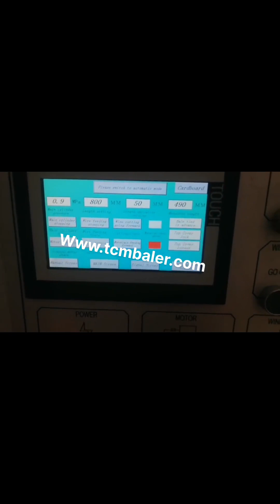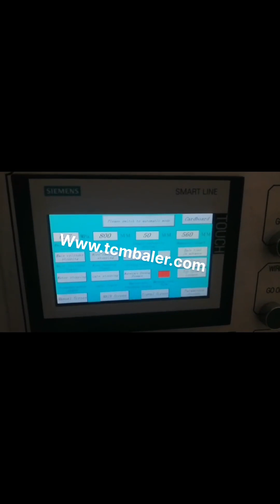carton compressor machine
carton compressor Namibia, carton compressor Suppliers and Philippines, Alibaba.com offers 4,877 carton compressor products. About 4% of these are General Industrial Equipment, 9% are Refrigeration Heat Exchange Parts, and 0% are Mining Machinery Parts. A wide variety of carton compressor options are available to you, such as type. carton baler compressor machine Ireland, carton baler Equatorial Guinea, About product and suppliers, 473 carton baler compressor machine products are offered for sale by suppliers on Alibaba.com A wide variety of carton baler compressor machine options are available to you, There are 471 suppliers who sells carton baler compressor machine on Alibaba.com, mainly located in, Carton Compress Baler Machine France, Carton Compress Haiti, Alibaba.com offers 4,713 carton compress baler machine products. About 86% of these are other packaging machines, 8% are balers. A wide variety of carton compress baler machine options are available to you, such as pouch, cartons, and bags. China Carton Compressor Malaysia, Carton Compressor Italy, China Carton Compressor manufacturers, Select 2020 high quality Carton Compressor products in best price from certified Chinese Air Compressor manufacturers, Carton Steel suppliers, wholesalers and factory on Made, in, China.com Cardboard Compressor Machine Belgium, Cardboard Serbia, Alibaba.com offers 708 cardboard compressor machine products. About 1% of these are general industrial equipment. A wide variety of cardboard compressor machine options are available to you, such as free samples, paid samples. cardboard compressor Indonesia, cardboard compressor Ecuador, Alibaba.com offers 804 cardboard compressor products. About 1% of these are General Industrial Equipment, 1% are Air, Compressors, and 0% are Refrigeration Heat Exchange Parts. A wide variety of cardboard compressor options are available to you, such as application. GIGA LX Guyana, Corrugated machine Mauritius, As an internationally proven integrated corrugated box machine manufacturer, GIGA LX offers a complete range of carton making machinery in these categories, Auto carton printing with slotting and die cutting machine, correx printing corrugated plasti Carton Sealer Canada, Carton Sealer with Automatic Romania, Carton Sealer. Wholesaler of a wide range of products which include carton sealer with automatic strapping machine, carton sealer for standard cartons, carton sealer for smaller cartons, pneumatic carton taping machine and auto flap closer. Cartoning Machine USA, The Ultimate Buying Guide Greece, 2020, 3, 13Are you in need of a carton forming machine, If so, then you are reading the right guideline about it. I have spared time and resources to look into Cartoning machine or rather, a Cartoner as others may prefer to call it. To date, a cartoning machine has played a great deal for many businesses [, ] Compression Machine at Best Price in India We supply different models in Tablet Compression Machine. Double Rotary Tablet Press comes in four models from 27 station D tooling, 27 station B tooling to 45 station BB tooling. We also manufacture Single Rotary Tablet Press which comes in 3 models, 16, 20, 23 station. This Tablet Compression Machine is having 10 ton pressure China Compressor Machine Swaziland, Compressor Machine Costa Rica, China Compressor Machine manufacturers, Select 2019 high quality Compressor Machine products in best price from certified Chinese Machine Component manufacturers, Welding Machine suppliers, wholesalers and factory on Made, in, China.com Cheap Compressor Carton Box For Sale Finland, 2020 Best Portugal, Find 2020 quality cheap compressor carton box for sale. You can get inexpensive compressor carton box with discounted price from the most reputable wholesalers. Pneumatic Stripping machine UK, Carton Machine Denmark, Pneumatic stripping machine carton waste cleaning machine. Stripping Machine advantages, 1. Quick and easy stripping, applicable to all categories of products, cardboard, E F flute corrugated paperboard and PP hollow sheets. Carton Compressor Physical Test Item Solution Norway,